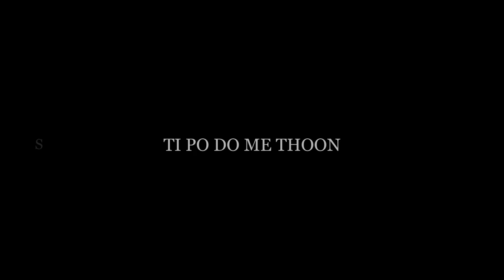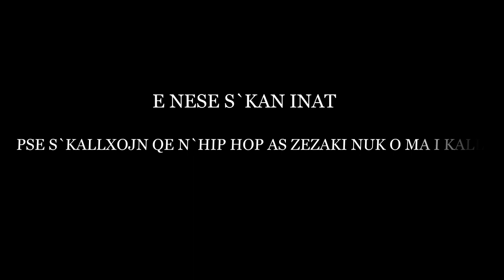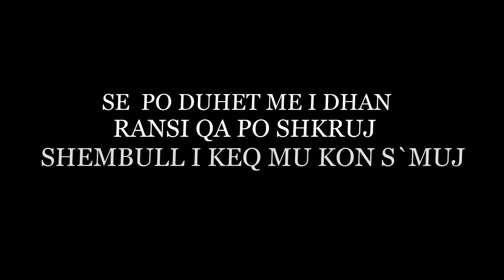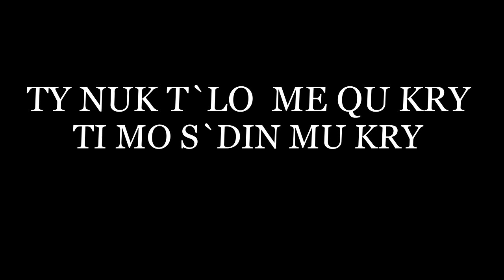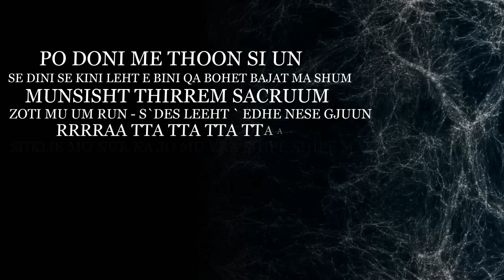BiG WoLF Aka PsychoPaTh - SACRUM